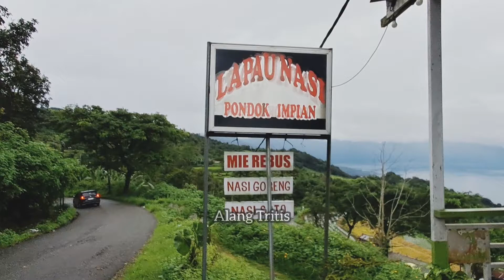Amazing... Ngopi View Danau Maninjau // Sumatra Barat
Salam Silahturahmi
Terima Kasih